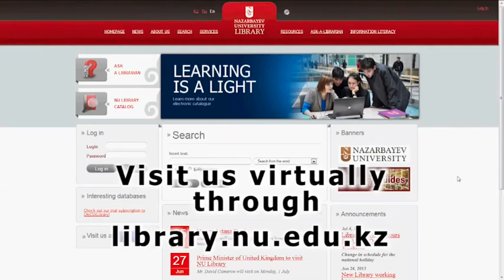Nazarbayev University Library - by Daniyar 9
Tour Nazarbayev University - Presented by Daniyar Nazarbayev - Re-edited: Daniyar Nazarbayev.  Take a stroll through the Nazarbayev University Libarary